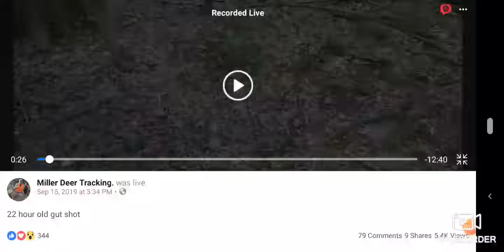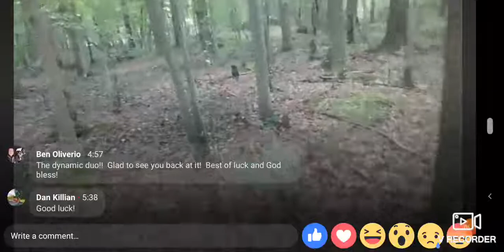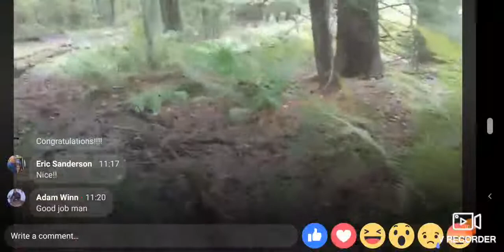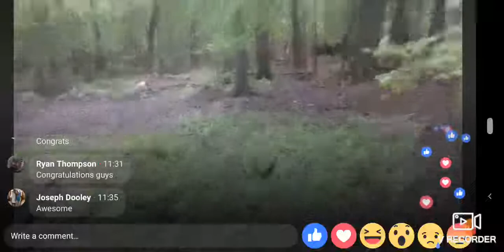Bella's first buck.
22 hour old scent trail. Another young dog tried earlier that day and because their wasn't any blood the handler didn't trust his dog.